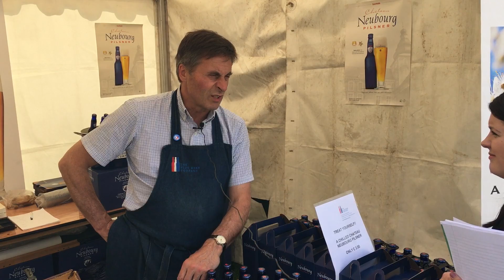The Blue Beer Co. | Cheltenham Food & Drink Festival 2017